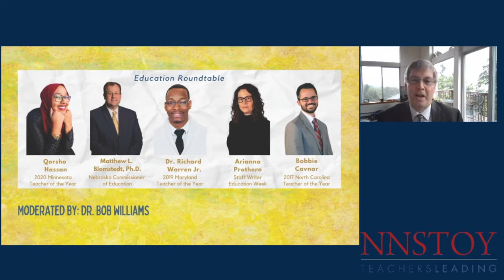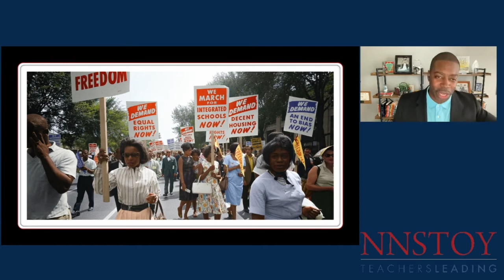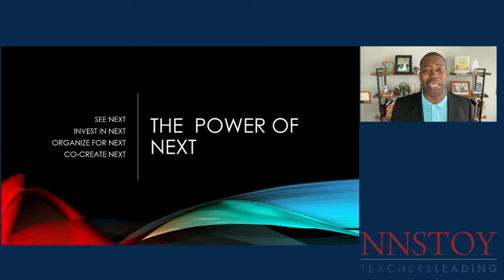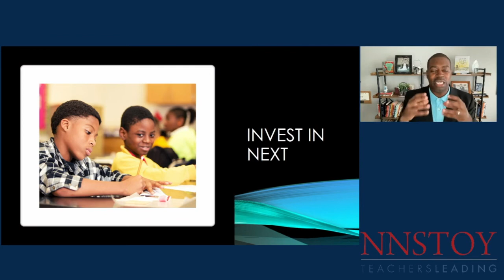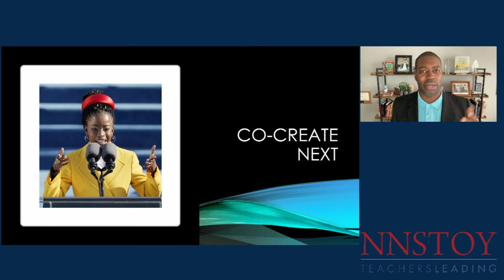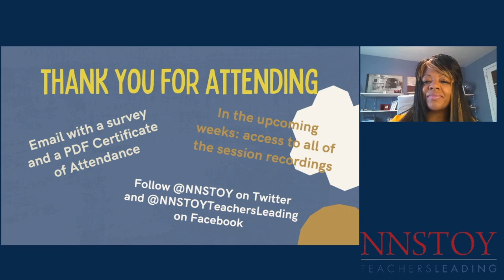Education Roundtable at the National Summit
Panelists include:
Dr. Richard Warren (2019 Maryland Teacher of the Year)
Qorsho Hassan (2020 Minnesota Teacher of the Year)
Commissioner Matthew Blomstedt, PhD (Nebraska Commissioner of Education)
Arianna Prothero (Texas-based reporter for Education Week)
Bobbie Cavnar (2016 North Carolina Teacher of the Year)
Moderated by Dr. Bob Williams (2009 Alaska Teacher of the Year and NNSTOY's Acting CEO)